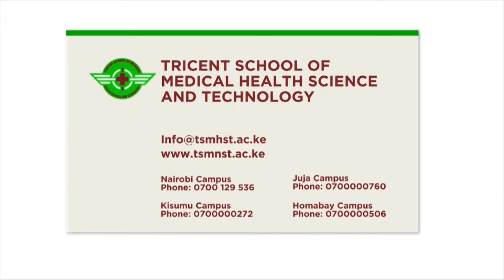TV47 LIVE| Bringing you news making headlines at this hour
LIVE: International Condoms Day 2023